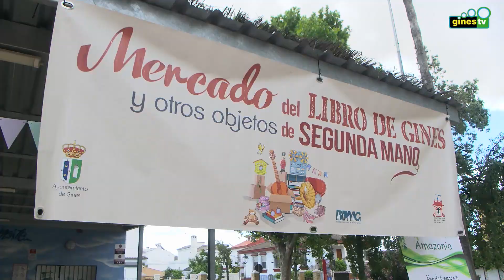Gines puso el broche de oro a su Semana del Libro con diferentes actividades en el parque municipal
Con la celebración de diferentes propuestas para todas las edades organizadas por la Biblioteca Pública Municipal ‘Rocío Ostos Estévez’, Gines conmemoró este sábado en el Parque Municipal Concejala Dolores Camino el Día Internacional del Libro, una jornada que ponía el broche de oro a las actividades organizadas en la localidad con motivo de la XVI Semana del Libro, que llegaba este año bajo el título genérico ‘Versos para dibujar’.

Desde las diez de la mañana, el parque acogió la celebración del Mercadillo del Libro y otros objetos de segunda mano, en el que vecinos y vecinas pudieron adquirir todo tipo de ejemplares con los que dar rienda suelta a la lectura, además de otros productos usados y en buen estado.

Ya en el escenario principal, los más pequeños pudieron disfrutar después de un divertido cuentacuentos a cargo de Pepepérez, quien narró diferentes historias que lograron captar toda la atención de los niños y niñas presentes.

La jornada continuó con una gymkhana literaria que llegaba de la mano de llamativos personajes, una actividad en la que los pequeños se adentraron en el mundo de la lectura de una manera dinámica y especialmente atractiva.

Además, se entregaron los premios del Certamen Literario 'Una carta para ti', que recayeron en Carolina Cano Blanco, del colegio Carmen Iturbide, en la categoría A; y en Valeria Vázquez Puente, del colegio Ángel Campano, en la categoría B. En la modalidad de adultos, el ganador fue Jesús Alba Tello, quien donó los 150 euros del galardón a Cáritas Parroquial.

Concluían así las celebraciones de la Semana del Libro en Gines, que este año ha contado con un buen número de propuestas orientadas a la animación a la lectura para todas las edades.